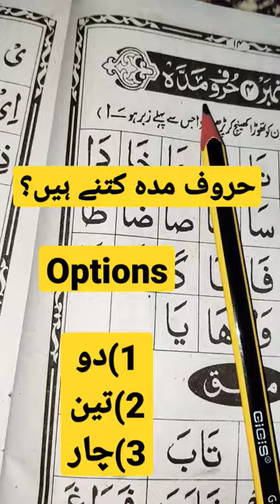Tajweed Quiz/Huroof e Maddah ketne hain?/islamicquiz